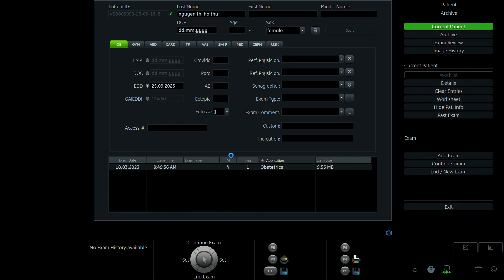LÊ THỊ NGA 1993 p1 02